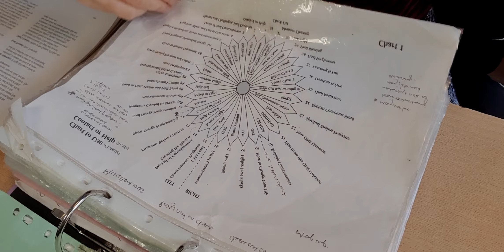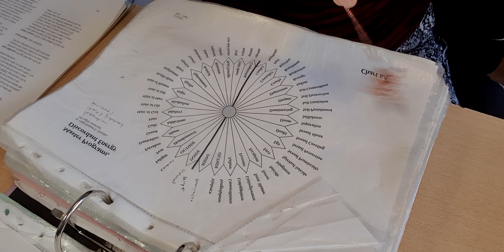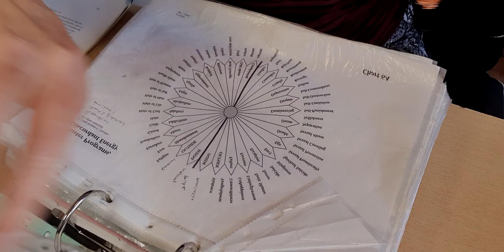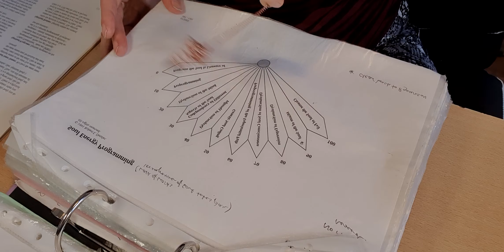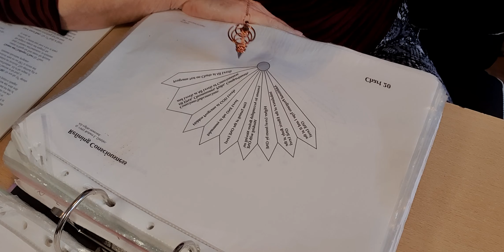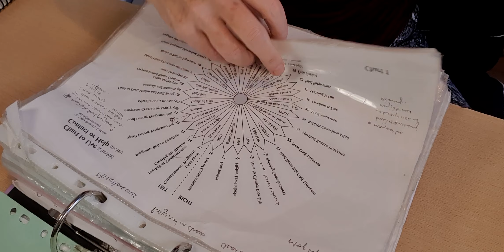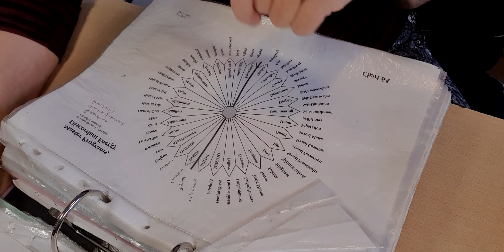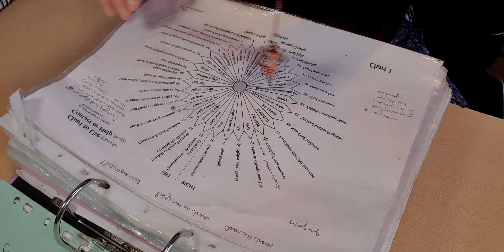Clearing away regrets, loose ends and unfinished business from 2022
I now offer 3 x instalments via this link, below, for the SRT package:
This accepts credit cards.

Otherwise you can continue to pay via PayPal in the normal way.
Looking forward to working with you to support you in your inner transformation.

Please, only those serious about working with me.

I would need address, approx age of build and how long you've lived there.

or

Work with me via Zoom to identify underlying patterns and bring about transformation. Full details on my website, above.

If you wish to donate a contribution for this clearing, it would be very gratefully received. 🙏🏻⬇️

Want to receive the FREE guide to 7 steps to living an abundant life?

For SRT or 1 to 1 Zoom/Skype online sessions, please contact Caroline via her

I work as an Inner Transformation Guide and Coach helping  to empower clients by clearing those blocks to abundance that are blocking their limitless potential from living a life that is filled with joy, prosperity, opportunities, good health and relationships and so on.  I work with clients on every continent guiding them using my own tools and techniques to become more aware of that subconscious programming and help them to shift from one state of consciousness to another.

Facebook:  transformational energy expert or Caroline Cousins (both are pages rather than friends accounts)
Gettr:  @InnerTransform
Odysee: @Inner_Transform
Flote: @Caroline5